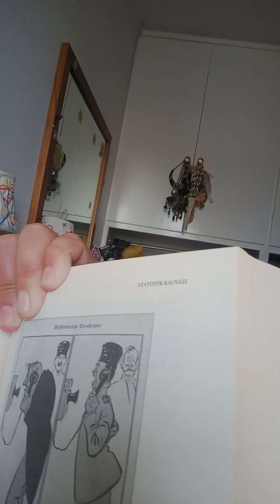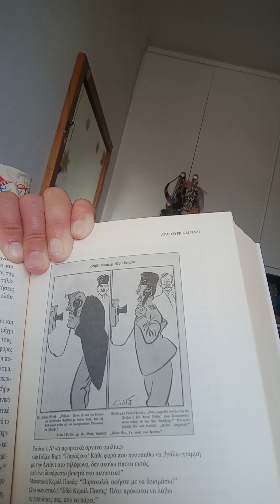πατριδοκαπηλεία,πολεμοκαπηλεία,κι αργότερα σφαλιάρα, δεν θα σε χρειαστούμε πια,μας έβγαλες δουλειά